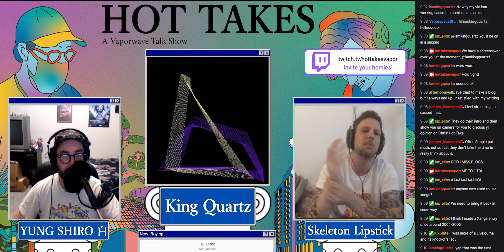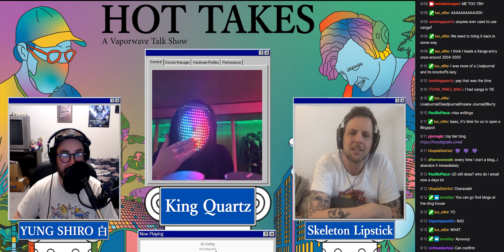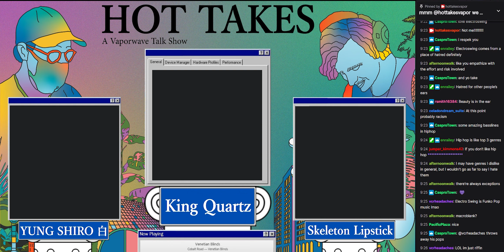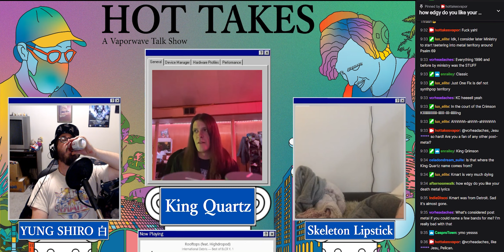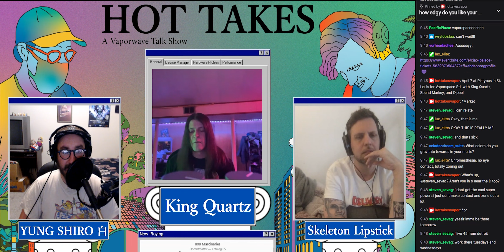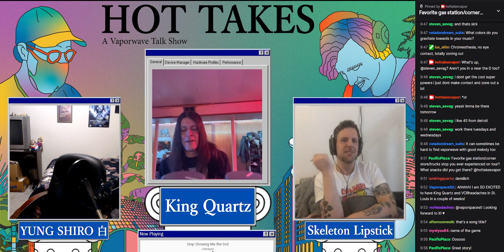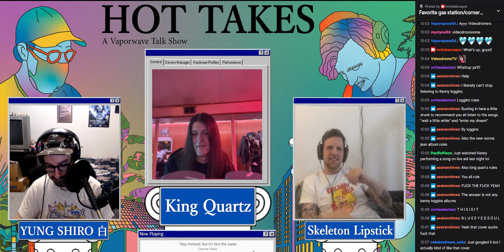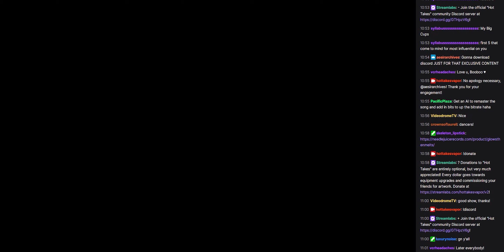Episode 45: King Quartz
On the "Hot Takes" vaporwave talk show this week, longtime vaporwave and vaportrap artist King Quartz agreed to come by for a session! Drawing from myriad influences and scenes, King Quartz brought a lot to the table, regaling us with their perspective on what they consider to be bad art, their thoughts on micro-genres, and their experience with roadside schnitzel and goulash while touring in Germany. Master of many different instruments both analog and digital, Quartz has played and performed in metal music, hip-hop, and vaporwave music too, releasing a couple of highly lauded album in the mid 2010's and recently returning to the live show and vapor dance party circuit! He has albums on Business Casual and Neoncity Records, and he boasts numerous side-projects as well, within and without the independent electronic music sphere. That night, we covered his dislike of Sugar Ray, his story behind writing his favorite song "Sad Cigarette", and the pipeline between instrumental hip-hop music and vaporwave. Come for a rare moment when Skelly and Shiro agree on every album Shiro recommends, and stay for the conversation about where the King Quartz pseudonym originates. How in the world did King Quartz learn to play accordion? You'll have to watch the episode to find out if he'll ever tell!

"Hot Takes" is a safe space for all opinions!

SKELETON LIPSTICK

YUNG SHIRO 白

KING QUARTZ